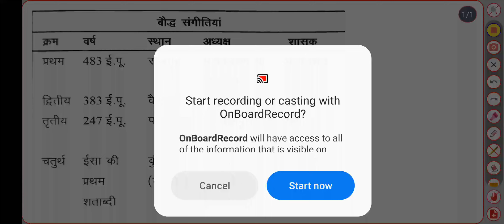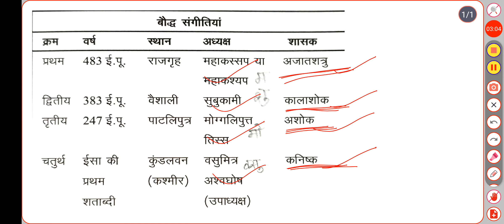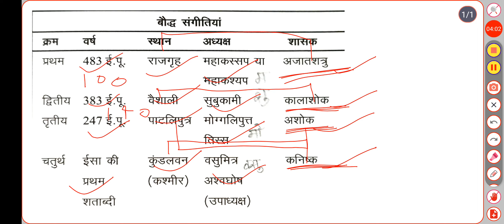बौद्ध संगीतियां , वर्ष , स्थान, अध्यक्ष तथा संरक्षक शासको के नाम